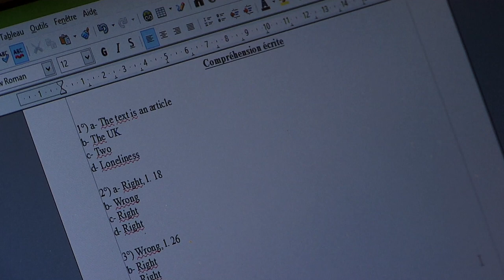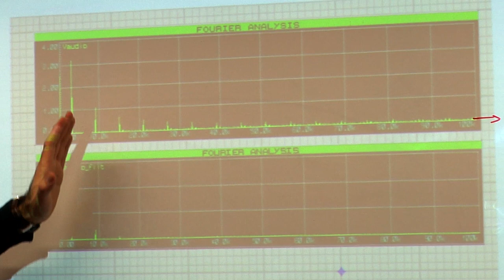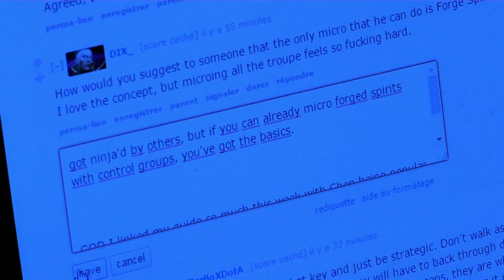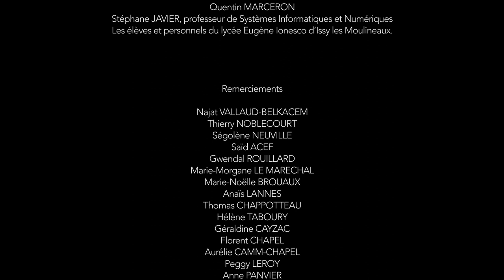Antoine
Ce portrait d'Antoine, un lycée autiste, fait parti de l'opus "l'inclusion en collège et lycée" de la série pédagogique "Enfants autistes : bienvenue à l'école" réalisée par Sophie Robert.